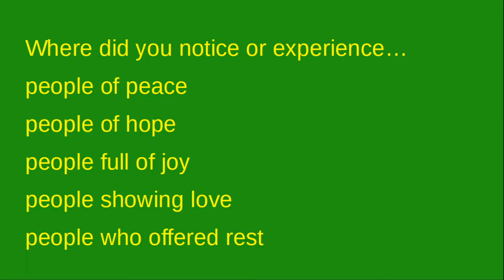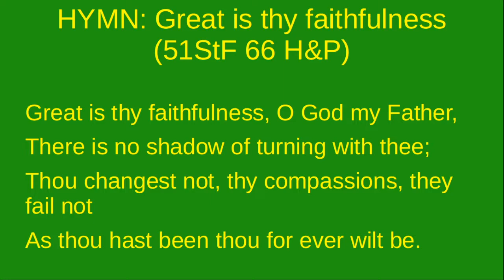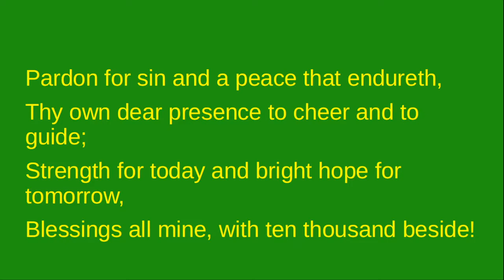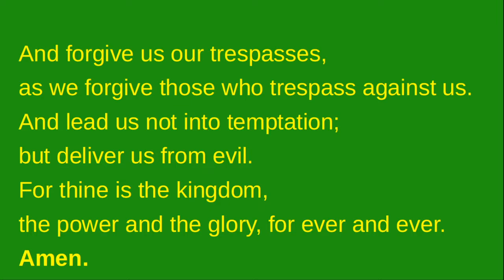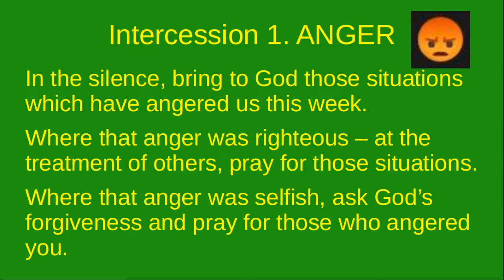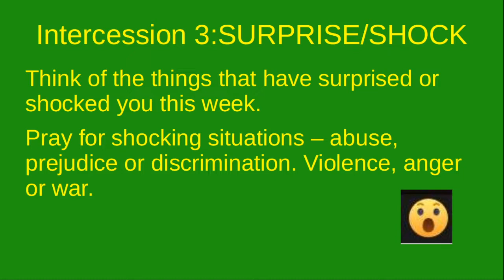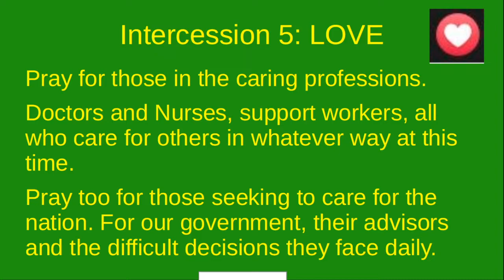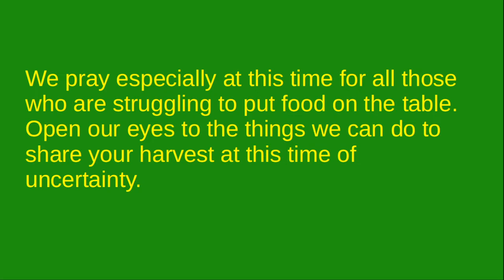Bible Month Week 2: The return to Bethlehem. Chapter 2